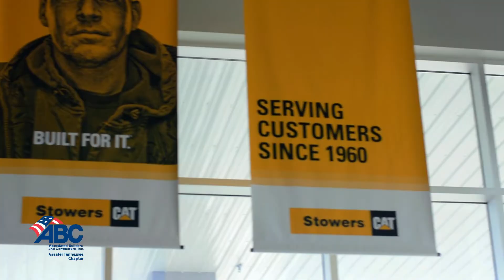Member Spotlight: Stowers Machinery Corporation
This month we highlight long time ABC member Stowers Machinery Corporation.